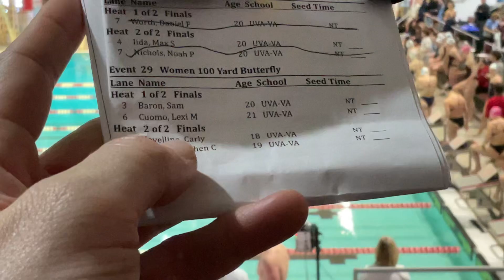W 100 Fly H1 - Baron, Cuomo